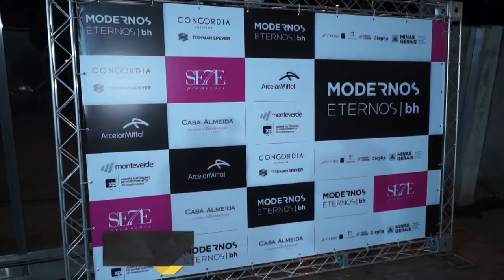Em Destaque - 4 Edição Modernos Eternos Belo Horizonte - Paulo Navarro